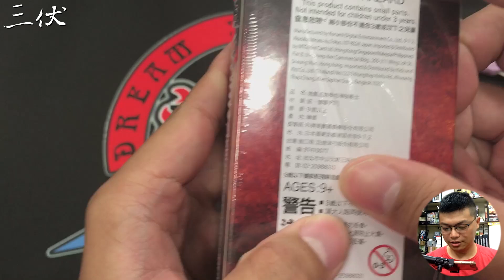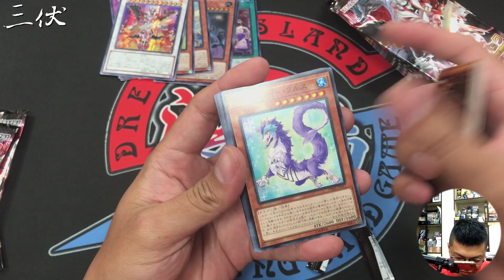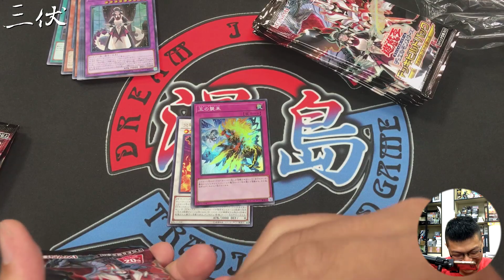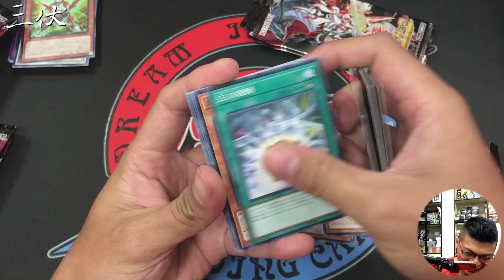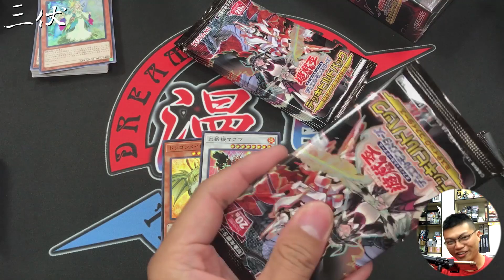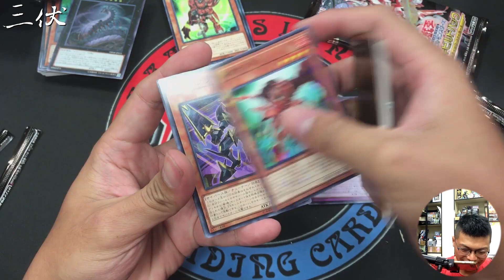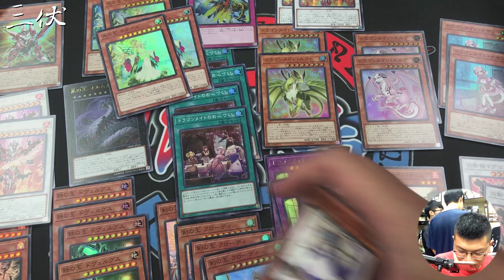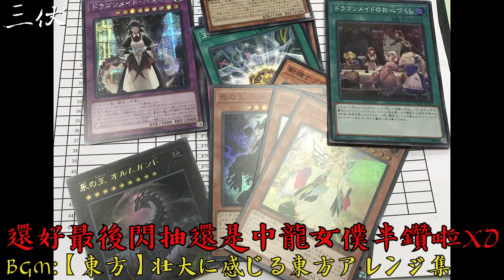【三伏開盒】【遊戲王】DBMF 龍女僕來啦!! 究竟是王之力還是妹子之力勒!?